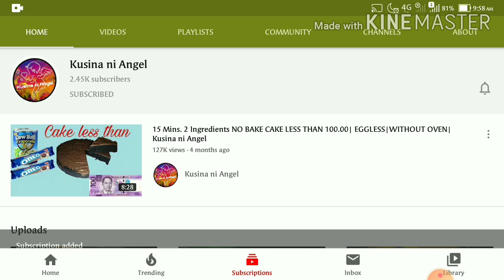Lumpiang Puso ng Saging| Banana Heart Spring Roll | Kusina ni Angel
Hello mga Kakusina! Bagong Video Bagong Negosyo!

Lumpiang Puso ng Saging
INGREDIENTS:

1/4 kilo ground pork
1pc. Puso ng saging
2pcs. Carrots grated
1/4 Cup Spring Onions
1pc. Onion
4cloves garlic
1 Egg
Salt and Pepper to taste
Lumpia Wrapper
Water ( pandikit )

Yields: 40

Salamat aking mga Kakusina! ❤